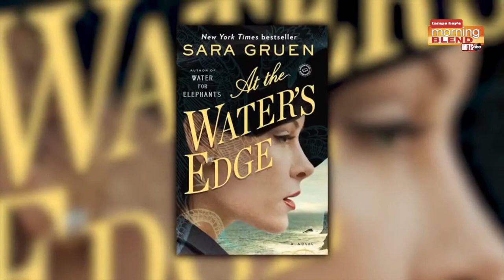Morning Blend book club